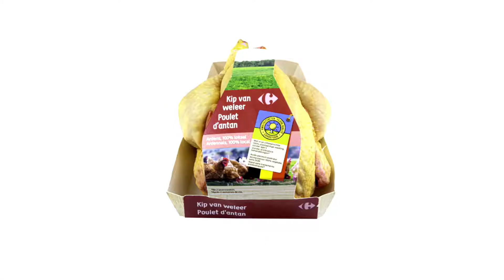Kip van Weleer Kwaliteitsketen Carrefour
De kip van Weleer van Kwaliteitsketen Carrefour wordt gekweekt in de Belgische Ardennen en kan er minstens 53 dagen genieten van een buitenweide. Ontdek de authentieke smaak van gevogelte, 100% van bij ons!  Vind de reportage op